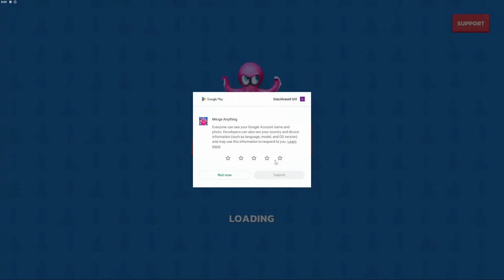Membuat Monster Aneh?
Woy Mister Cempreng nih santuy, hari ini kita akan kembali bermain game Merge Anything - Mutant Battle. Tapi sebelum kita mulai, pencet dulu itu tombol likenya ya guys jangan sampai enggak di pencet. Oke langsung saja kita mainkan gamenya.

Game: Merge Anything - Mutant Battle